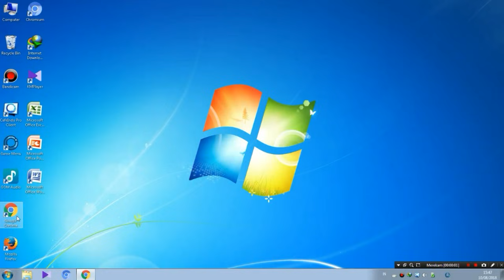「Funkot Remix」Sora mo Kokoro mo Hareru Kara - LoveLive! Sunshine「Ramakun Remix」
LoveLive! Sunshine School Idol Project
Arranger by Masatomi Waki
Composser by Atsushi Harada
Lyrics by Aki Hata
Published by Lantis
Remixed by DJ Ramakun :
About Funkot
Funkot is Indonesia Dance Music.
One of the popular dance music in Indonesia.
Funkot can be remix with all kind of music genre in the world.
The general BPM of Funkot is 180 BPM .
some DJs will play it up to 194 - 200 BPM .